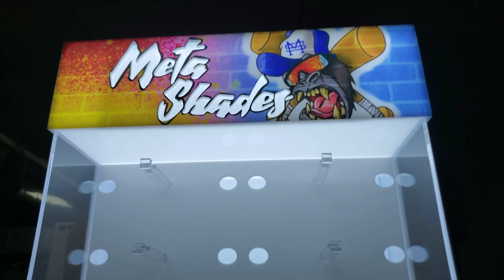RECHI |Custom Acrylic Display Factory| Illuminated Acrylic Sunglasses Storage Display Cabinet